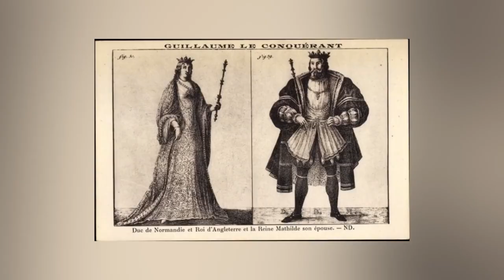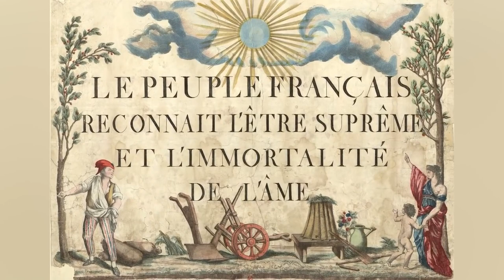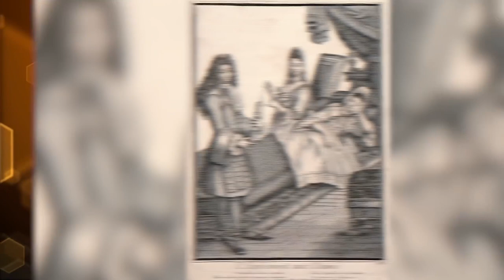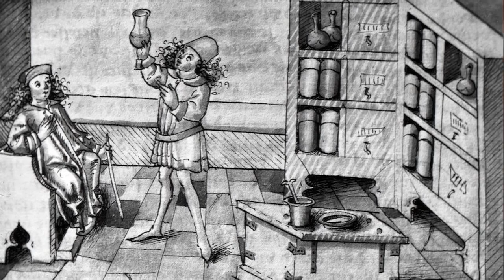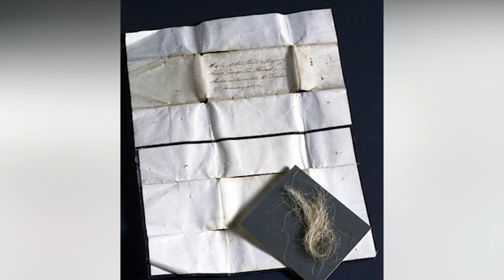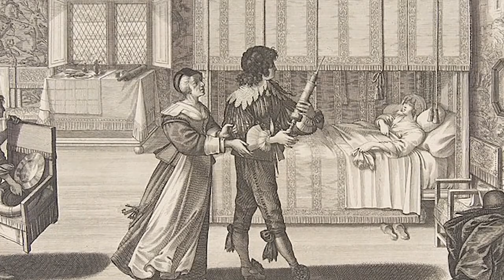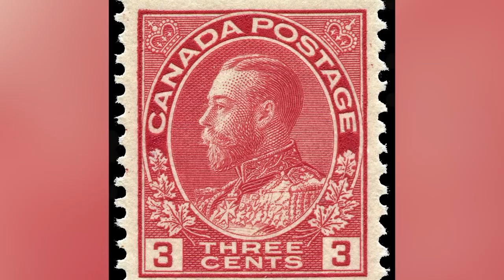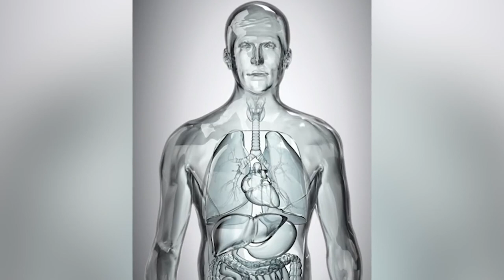Top 10 Cruel Acts Committed By Medieval Kings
Kings have wealth, social status, armies, yet somehow its still not enough. Which monarch went the most mad in history? With great power comes great irresponsibility. Join us today on Bumblebee as we count down our Top 10 Cruel Acts Committed By Medieval Kings!